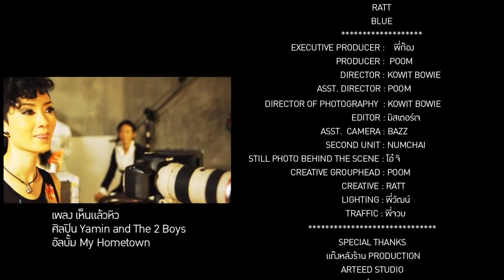Yamin and The Two Boys - เห็นแล้วหิว [Official MV]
ผลงานดนตรีของศิลปิน ไทยบูลส์ จาก "แมซค็อทท์ เอ็นเตอร์เทนเมนท์"  ศิลปินวง "Yamin and The Two Boys" (ญามินท์ แอนด์ เดอะ ทู บอยส์) เพลง "เห็นแล้วหิว"